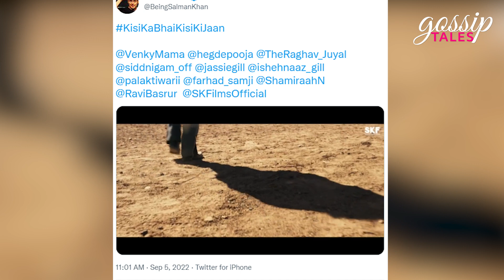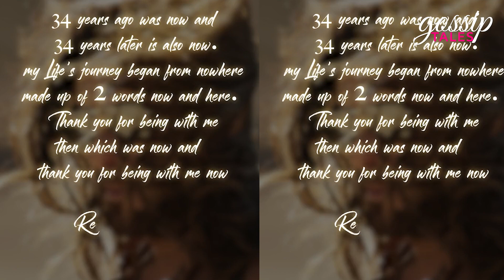Kisi Ka Bhai Kisi Ki Jaan: Salman Khan’s New Film Teaser Is Out Now !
Salman Khan Khan Shares Glimpse Of ‘Kisi Ka Bhai Kisi Ki Jaan !